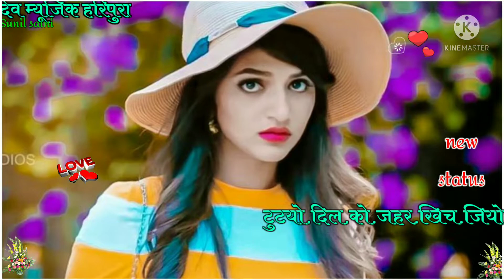manraj_deewana-new_status new_#sal status_2022 manraj deewana_whatsapp_status_s#song1315 manraj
manraj deewana new song 2022 hansraj gurjar new song 2022 hansraj gurjar new status Dara Singh Tiger new status jakhmi manraj deewana 2020 WhatsApp status Rajasthani status hansraj gurjar 2022 hansraj gurjar 2022 song
manraj deewana new DJ king manraj deewana 2020 manraj deewana new song 2022 hansraj gurjar 2022 hansraj gurjar 2022 song

manraj दिवाना sad status Rajasthani song status jakhmi manraj दिवाना new WhatsApphttps
manraj दिवाना sad status